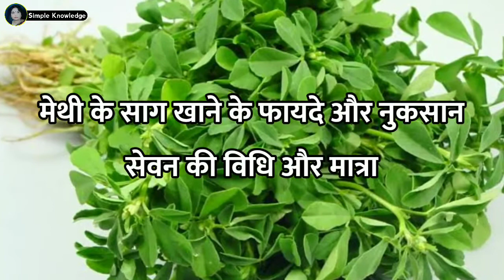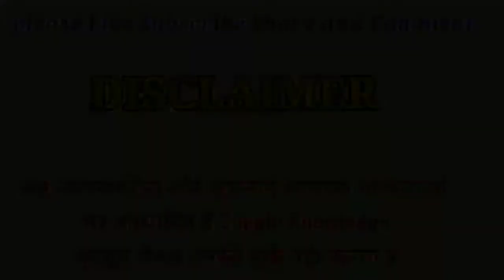स्वास्थ के लिए किसी वरदान से कम नही है मेथी का साग Methi Ke Saag Ke Fayde Aur Nuksan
जोड़ों के दर्द में रामबाण उपाय है मेथी का साग के फायदे और नुकसान Methi Ke Saag Ke Fayde Aur Nuksan